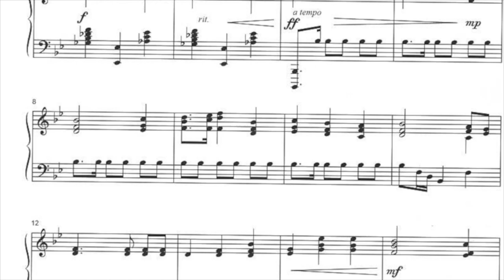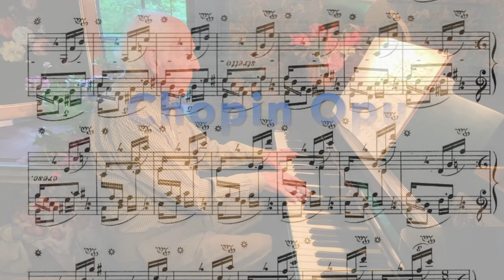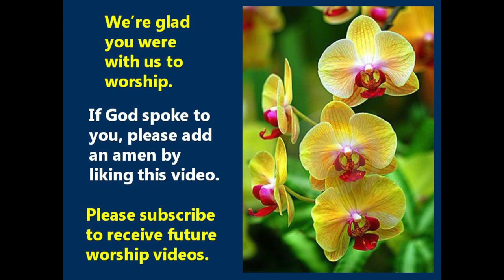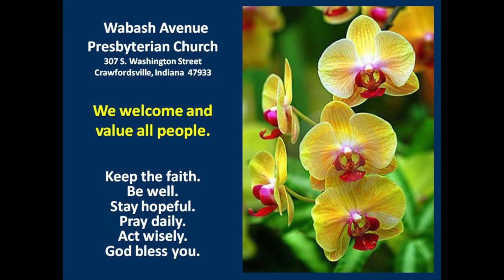Worship Service for August 2, 2020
Prelude 0:00
Call to Worship 4:17
Opening Hymn 5:51
Call to Confession 7:51
Prayer for Illumination 10:23
Scripture 10:42
Sermon 11:51
Prayer of Intercession 19:13
Closing Hymn 21:45
Benediction 24:03
Postlude 24:48

Wabash Avenue Presbyterian Church in Crawfordsville, Indiana invites you to join us for our virtual worship service on Sunday, August 2, 2020. The Scripture Reading is the Song of Solomon 2:8-13.  Rev. John Van Nuys' sermon is "Love Gone Right".  Jennie Fights Swick and Brian Swick sing, "Morning Has Broken". Jennie Fight Swick sings "I Danced in the Morning". Alan White plays the piano for the Prelude, and the Postlude.